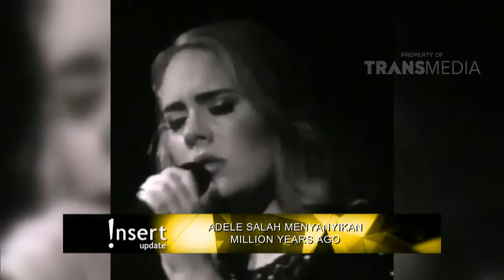Lupa Lirik Saat Manggung Seperti Apakah Reaksi Adele